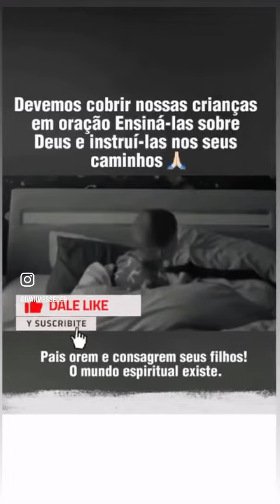DEVEMOS COBRIR NOSSAS CRIANÇAS E NOSSAS FAMÍLIAS EM ORAÇÃO, O MUNDO ESPIRITUAL EXISTE